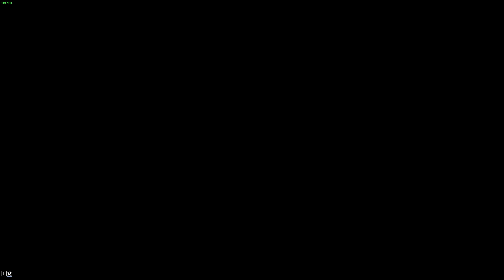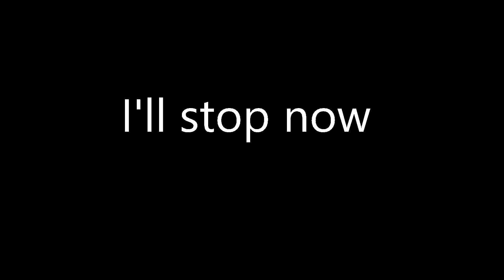Warframe - Sedna Junction Bug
Messing around in Warframe had me revisit the Sedna junction on Pluto where a bug was discovered that decided to keep me dead.

Little extras for no real reason and because I had some sound assets to fool around with.